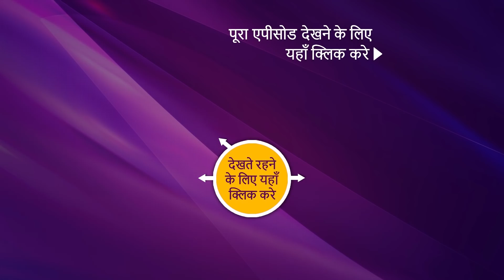Dhadkan Zindaggi Kii - Ep 19 | 30 December 2021 | Teaser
Synopsis:
In this episode, Deepika is in a vulnerable state as the condition of her nephew gets critical. Meanwhile, Abhay prepares for his engagement with Sia at the hospital since he gave a word to Sia's father that they will get engaged before something terrible happens to him. Will Abhay pretend to be ready for marriage and get engaged with Sia? To find out more, watch the episode now.

Show Name: Dhadkan Zindaggi Kii
Cast: Additi Gupta, Rohit Purohit.
Episode: 19 - 30 December 2021
Producer: Nilanjana Purkayasstha, Herumb Khot.

About Dhadkan:
In a world where rules are set by men, Dr. Deepika Sinha, a surgeon, enters FMS hospital. But for her to live her dream, she must struggle against gender bias, judgment, as well as her own past.

NEW! Dhadkan Zindaggi Kii - Ep 19 | 30 December 2021 | Teaser